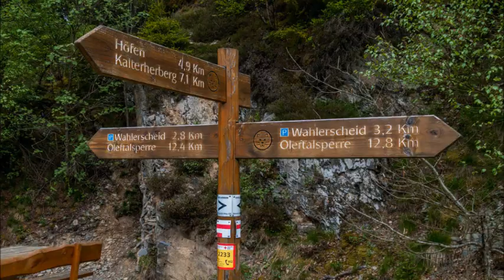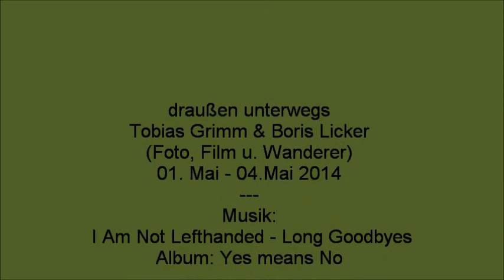Wildnis Trail Nationalpark Eifel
Wald, Wasser ... Wildnis nach dem Motto Quer durch - Mitten drin ging es in 4 Tagen einmal quer durch den Nationalpark Eifel. Im Zeichen der Wildkatze erwarteten uns vier anspruchsvolle Etappen. Wer mehr über die einzelnen Abschnitte erfahren möchte